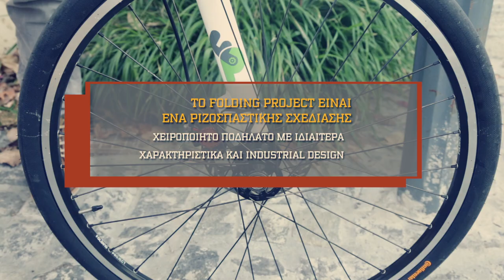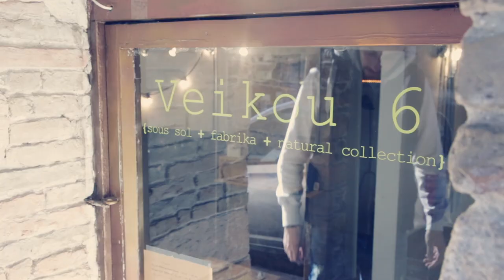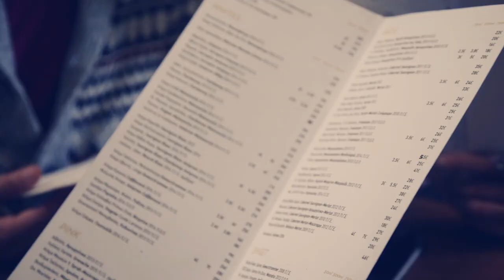Funky City Episode 3 | Funky Buddha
Funky Buddha takes a stroll around Athens city providing an up to date guide of all the innovative concept stores and services available to the public!